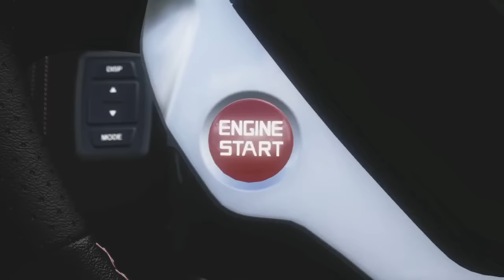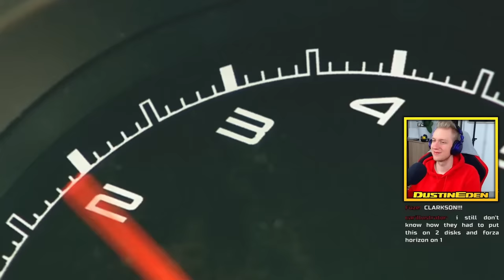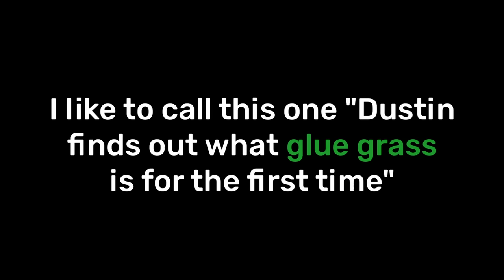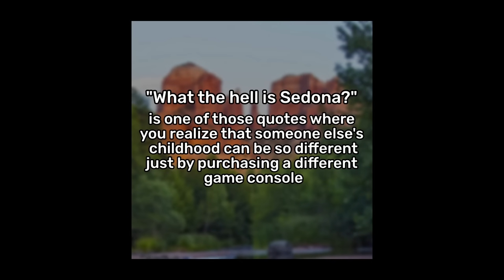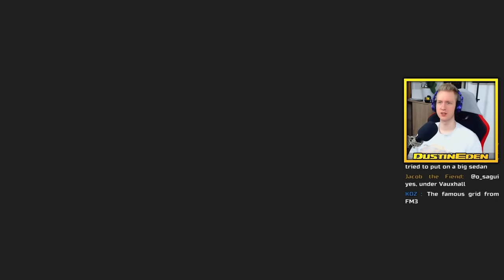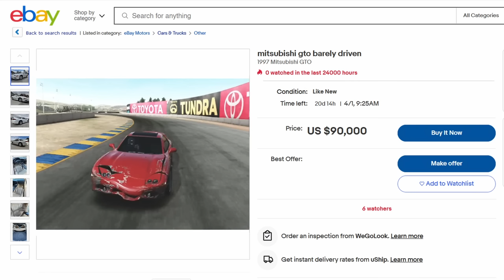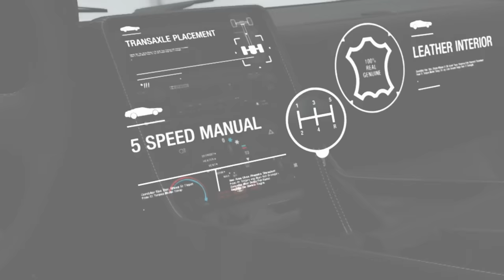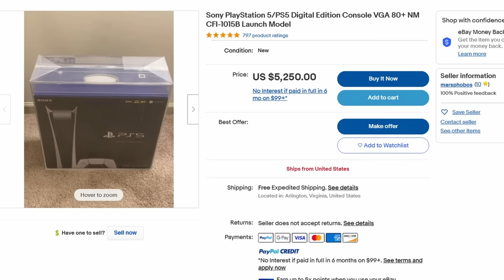Microsoft's Best Racing Game They Will Never Match Again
In 2011 the Xbox 360 saw the release of Forza Motorsport 4, the final entry on the console. Touted as one of the best racing games ever made, does it live up to its reputation even 12 years later?

Early access, behind the scenes content and more!

Watch my Gaming Challenges live and interact with me!

Get notified about everything I'm up to such as new videos and livestreams!